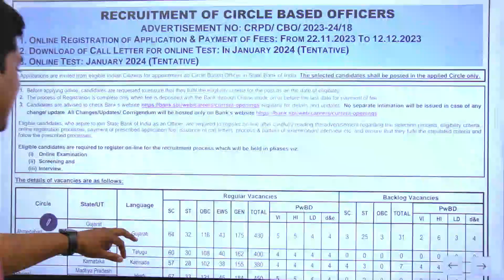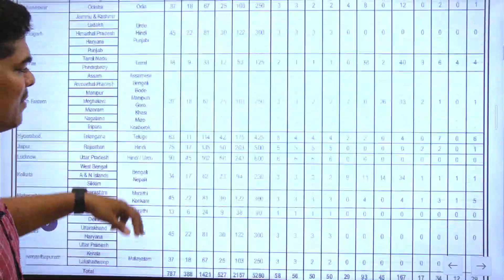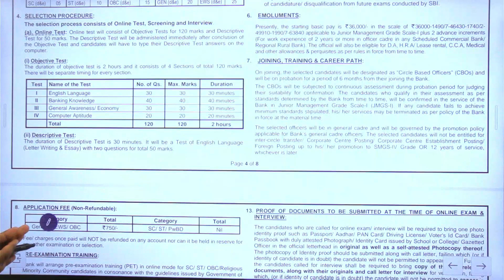5447 Job Vacancies for Sbi Cbo notification | Bank Job Recruitment 2022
SBI CBO Vacancy 2023  |  Sbi Recruitment